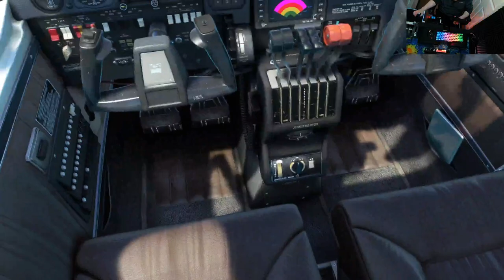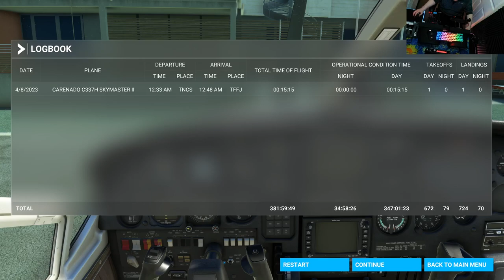TNCS-TFFJ (Saba-St.Barthelemy) Skymaster C337H Microsoft Flight Simulator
Saba to St. Barthelemy in the Skymaster! beautiful scenery and a tricky visual approach!